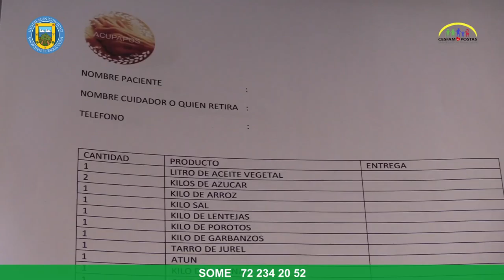ACUPAPOS | CUIDADORES DE PACIENTES POSTRADOS RECIBIERON MERCADERÍA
La considerable suma de 200 cuidadores de pacientes postrados, agrupados en ACUPAPOS San Vicente, recibieron cajas de mercadería cuando ya se acerca la Navidad. Esto gracias a la donación de los vueltos que los vecinos hicieron en un supermercado de la comuna.

“Estamos con el corazón lleno de emoción”, señaló durante la actividad la presidenta de la agrupación, que nació al alero del Programa de Pacientes con Dependencia Severa del Cesfam, María Elena de la Barra.

Agregó, además, que “esto representa un gran beneficio para ellos en estos días de tanta complejidad económica. Agradecemos a la empresa privada y también al Cesfam y a la municipalidad, que nos otorga un subsidio anual”.

Finalmente, la representante de los cuidadores de pacientes postrados invitó a la comunidad a integrarse a ACUPAPOS como voluntarios, para poder seguir trabajando por los pacientes con dependencia severa, sus cuidadores y sus familias.